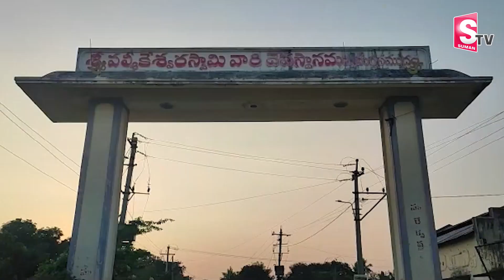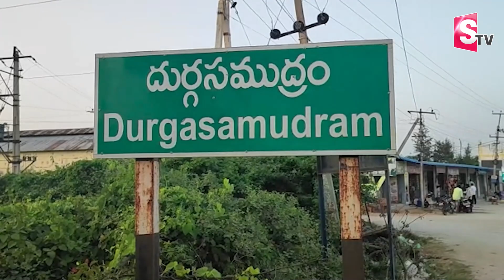నెల రోజుల పాటు నిర్బంధం దళితమహిళపై అత్యా-చారం || Latest Updates SumanTVLatest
Watch►

SumanTV Latest is one of our Prestigious Channel where you get complete knowledge and unrevealed knowledge about many things, we share knowledge and Information continuously so get Subscribed to Our Channel.